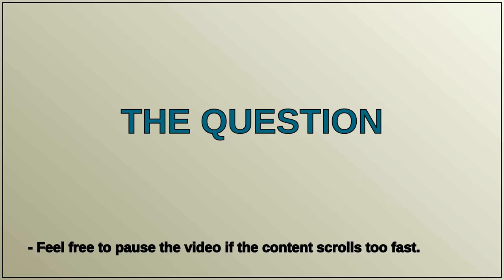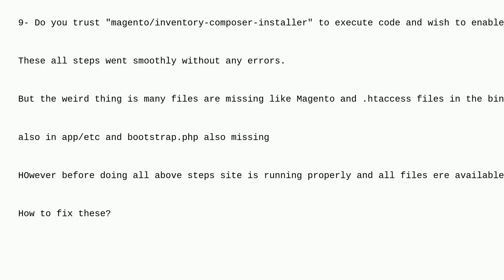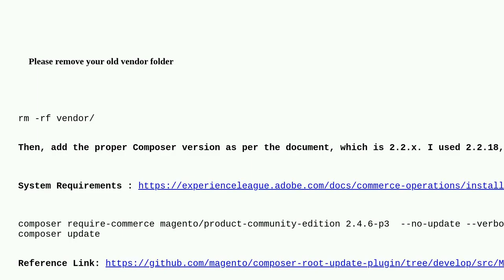Magento: Files Missing after upgrade Magento 2.4.1 to 2.4.6-p3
Files Missing after upgrade Magento 2.4.1 to 2.4.6-p3

A special thanks goes out to the community

  magento-upgrade magento2